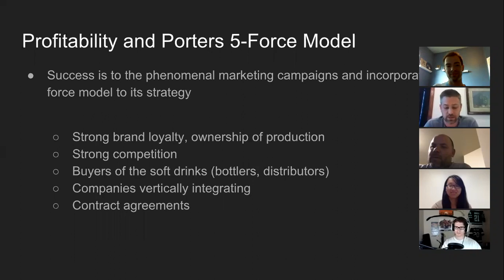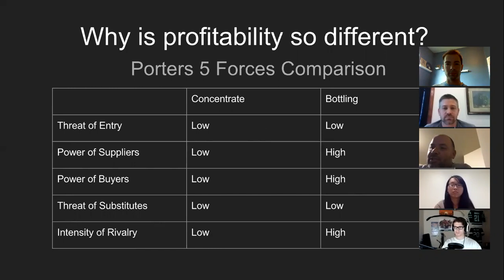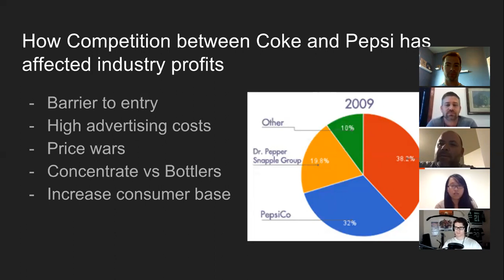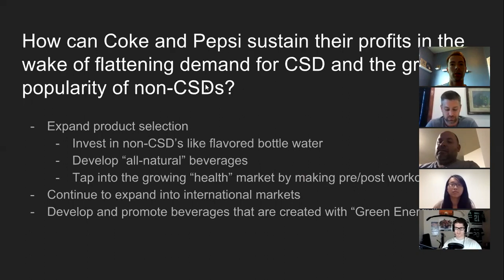Cola Wars Case